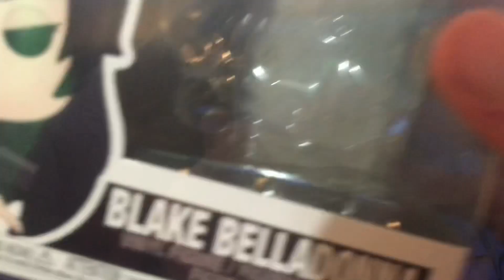Blake and yang funko unboxing